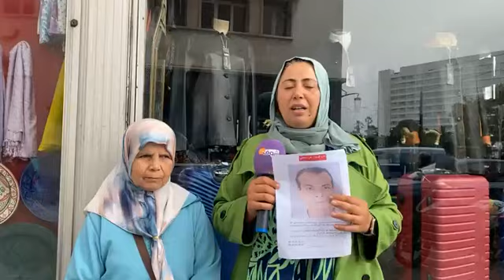شخص يبلغ من العمر 47سنة يعاني من إعاقة ذهنية اختفى قبل ثلاث أيام ومازال مالقاوه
مباشرة من الدار البيضاء..شخص يبلغ من العمر 47 سنة يعاني من إعاقة ذهنية اختفى قبل ثلاث أيام ومازال مالقاوه والتفاصيل جد صادمة ومؤلمة